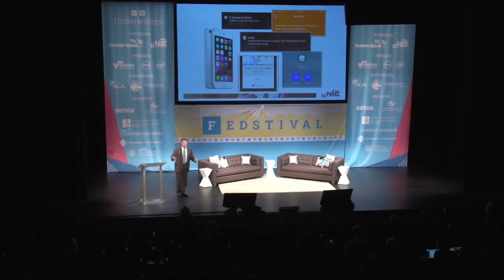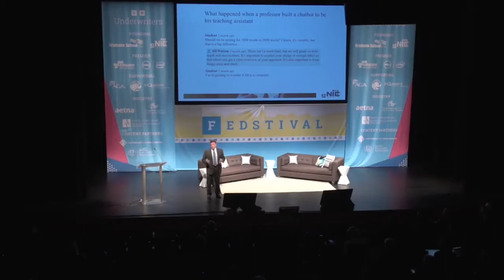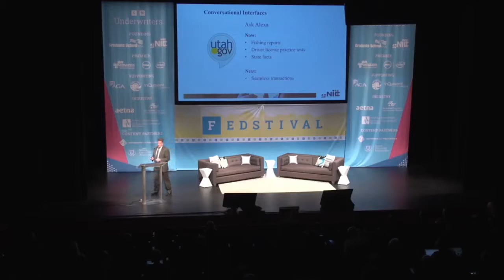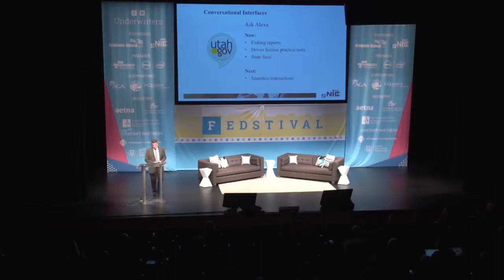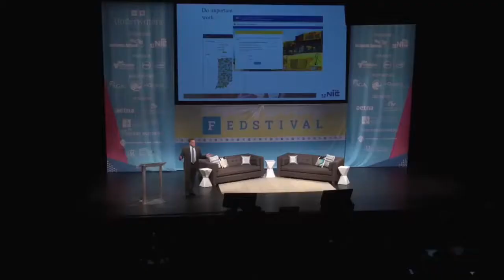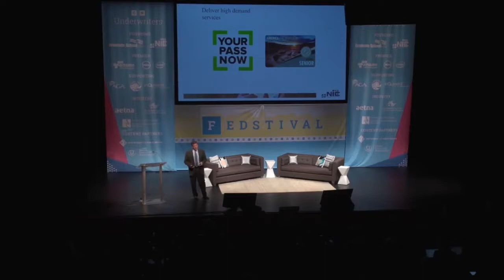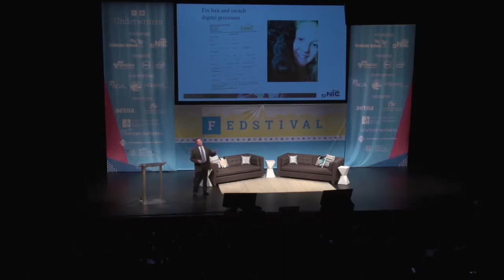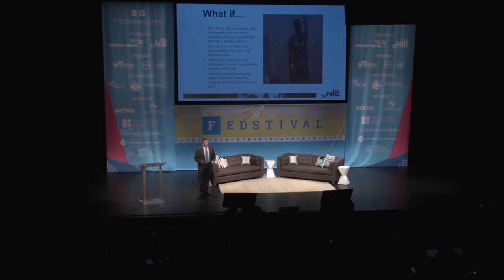The Future of Digital Service Delivery